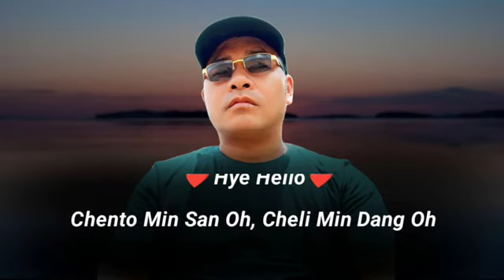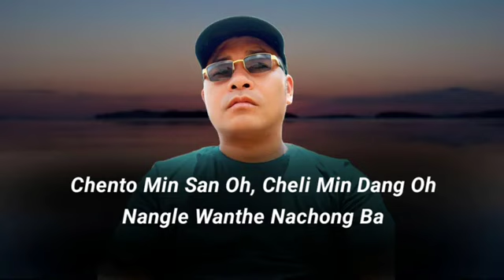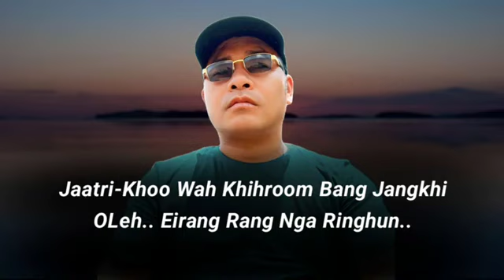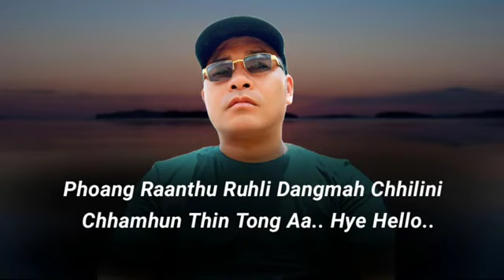Hye Hello Lyrics song l Nocte Song l Wangmian Hakhun 360p